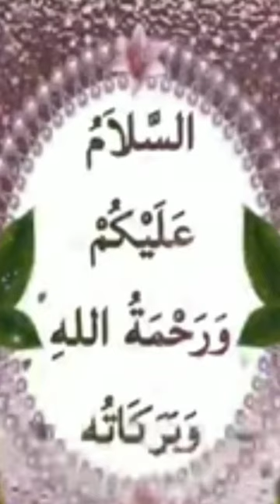Roze Ki Fazeelat Aur Maslah By Maulana Wazeer Nizami